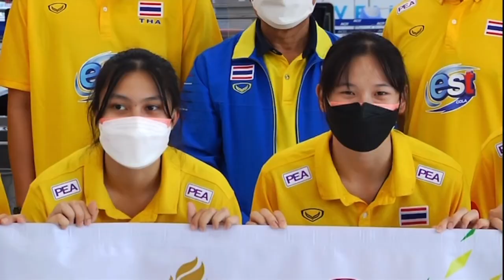วอลเล่ย์บอลทีมชาติไทยU20 สาวไทยเดินทางลุยคาซัคสถาน เตรียมสู้ศึกชิงแชมป์เอเชีย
ยู 20 สาวไทยเดินทางลุยคาซัคสถาน เตรียมสู้ศึกชิงแชมป์เอเชีย
วันที่ 1 ก.ค. เวลา 07.00 น. ทีมวอลเลย์บอลหญิง อายุตำ่กว่า 20 ปี ออกเดินทางจากท่าอากาศยานสุวรรณภูมิ มุ่งสู่เมืองนูร์-ซุลตัน ประเทศคาซัคสถาน เพื่อเข้าร่วมการแข่งขันวอลเลย์บอลหญิง อายุตำ่กว่า 20 ปีชิงชนะเลิศแห่งเอเชีย

ทีมสาวไทยเสร็จสิ้นการแข่งขัน "ปริ๊นเซส คัพ ครั้งที่ 21 - เอสโคล่า” วอลเลย์บอลหญิงเอวีซี ชาเลนจ์ คัพ ครั้งที่ 3 ด้วยผลงานชนะ 5 เกมรวดคว้าถ้วยพระราชทานสมเด็จพระกนิษฐาธิราชเจ้า กรมสมเด็จพระเทพรัตนราชสุดาฯสยามบรมราชกุมารีไปครอง

นายสมพร ใช้บางยาง นายกสมาคมกีฬาวอลเลย์บอลแห่งประเทศไทยเดินทางมาส่งนักกีฬา พร้อมกล่าวให้โอวาทและกำลังใจ

ส่วนการเดินทางในครั้งนี้ทีมวอลเลย์บอลหญิงออกเดินทางไปจำนวน 17 คน จาก 20 คน ได้มีการเปลี่ยนตำแหน่งผู้ช่วยผู้ฝึกสอนโดยให้ พันจ่าอากาศเอก นัฐพงศ์ เกษาพันธ์ ทำหน้าที่แทน นายวิหาร ใจแสน และจะรับหน้าที่ผู้ฝึกสอนในนัดแรก ส่วนหัวหน้าผู้ฝึกสอนอย่าง ว่าที่ร.ต.ธนกฤต อินเลี้ยง, สุบรรณ ผัวะทอง ผู้ช่วยผู้ฝึกสอน และ ธิดารัตน์ หมีนพราน ตัวรับอิสระจะเดินทางในวันที่ 4 ก.ค.

ทีมสาวไทย อายุต่ำกว่า 20 ปีออกจากไทยด้วยสายการบินเอมิเรสต์เที่ยวบินที่ EK375 เวลา 09.55 ไปถึงดูไบ ประเทศสหรัฐอาหรับเอมิเรตส์ เวลา 13.00 ของวันที่ 1 ก.ค. (เวลาท้องถิ่น) และต่อเครื่องด้วยเที่ยวบิน EK2332 วันที่ 2 ก.ค. เวลา 00.50 ถึงนูร์-ซุลตัน ประเทศคาซัคสถาน เวลา 07.25(เวลาท้องถิ่น)

ทีมชาติไทยถูกแบ่งสายให้อยู่ในกลุ่ม เอ. อิหร่าน, เกาหลีใต้ และ คาซัคสถาน แชมป์และรองแชมป์จะได้รับสิทธิ์เข้าร่วมแข่งขันวอลเลย์บอลหญิง อายุต่ำกว่า 21 ปีชิงแชมป์โลก 2023 นัดแรกจะลงสนามพบกับอิหร่าน ในวันที่ 4 กรกฎาคม เวลา 19.00 น.

รายชื่อนักกีฬา
1 อชิรญาภรณ์ กำใจบุญ
2 เกวลิน เชื้อเมืองพาน
3 ปนัดดา ไชยเพชร
4 ชลันธร ตงธิ
5 ภิญญดา โต๊ะพ่อ
6 นันทิกานต์ ธัญญะภู
7 สุชานันท์ แน่นอุดร
8 กัญญาณัฐ พลมะศรี
9 ศศิประภา มณีวงษ์
10 อัมพา สนสุรัตน์
11 ดลพร สินโพธิ์
12 ธิดารัตน์ หมีนพราน

เจ้าหน้าที่ทีม
13 อัจฉริยะ แว่นรัมย์ : ผู้จัดการทีม
14 ว่าที่ร้อยตรีธนกฤต อินเลี้ยง : ผู้ฝึกสอน
15 พันจ่าอากาศเอกนัฐพงษ์ เกษาพันธุ์ : ผู้ช่วยผู้ฝึกสอน
16 สุบรรณ ผัวะทอง : ผู้ช่วยผู้ฝึกสอน
17 นาวาเอกคมสัน วุฒิประเสริฐ : แพทย์ประจำทีม
18 นันฑริกา นิลพงษ์ : นักกายภาพประจำทีม
19 สุรชัย พิมพ์ดี : ผู้สื่อข่าวประจำทีม
20 นงเยาว์ พลีสัตย์ : ผู้ตัดสินประจำทีม